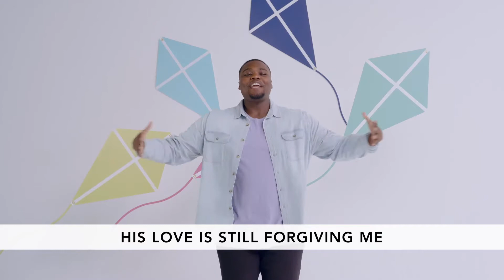The Big Sand Box - Preschool - Week 2 - 2/07/21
Week two, we will hear the story of Jesus wanting to spend time with two of His friends, Mary and Martha. We focus on the simple fact that Jesus wants to spend time with us. We want preschoolers to walk away thinking, ‘Wow! Jesus wants to sit with me, listen to me, talk with me, because Jesus loves me!’ Why? Because every child was made for His love.

Song 1 Title - Whole Lotta Bit  | Artist: Orange Kids Music | Genre: Children's Music Label: The reThink Group Inc. | Album: All Good